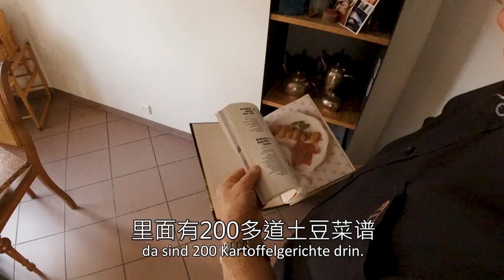德国人为什么说只会有说话的土豆沙拉才算好的？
德国人很喜欢吃土豆。我德国爸爸有一本书，这里有200土豆菜谱。但是最有名的土豆菜就是土豆沙拉。为什么说只会有说话的土豆沙拉才算好的？

特别感谢在Patreon上支持我的：
Vielen Dank für meine Unterstützer:
Vielleicht du?